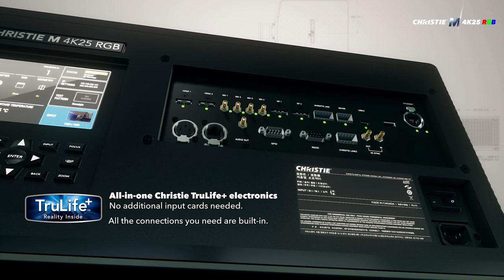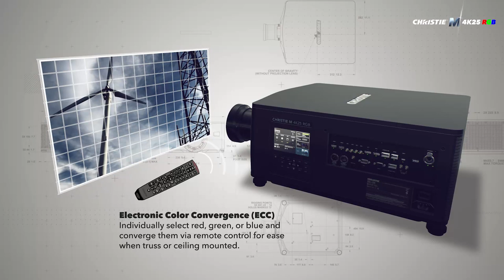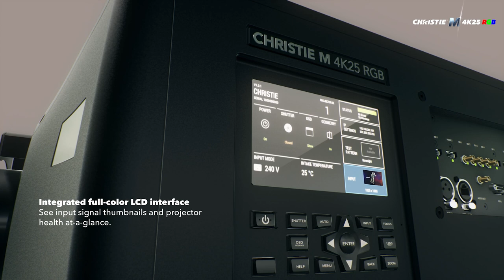Christie M 4K25 RGB pure laser projector overview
The new Christie® M 4K25 RGB reimagines and reinvents our 1st generation M Series industry workhorse with innovative cutting-edge pure laser projection technology. This compact and quiet, 25,000 lumen, 3DLP projector boasts 4K UHD resolution, our latest TruLife+™ electronics, electronic color convergence and a wealth of features creating a new peak of perfection for Christie 3DLP® RGB pure laser projection technology.